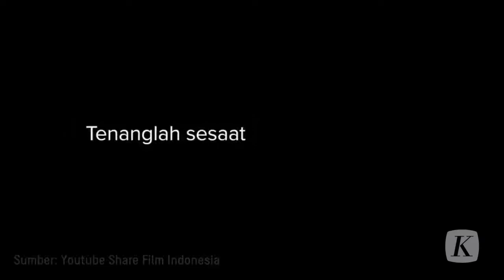Bagaimana Laura Basuki memerankan Susi Susanti?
Laura Basuki bercerita tentang perannya menjadi Susi Susanti di film Susi Susanti Love All.